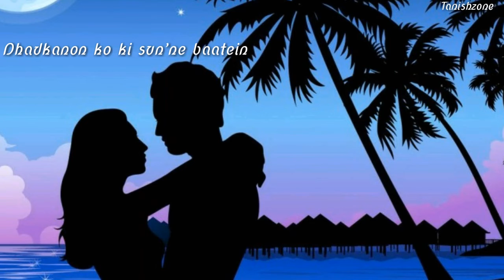Jab Se Mera Dil |LYRICS| Armaan Malik (TanishZone)